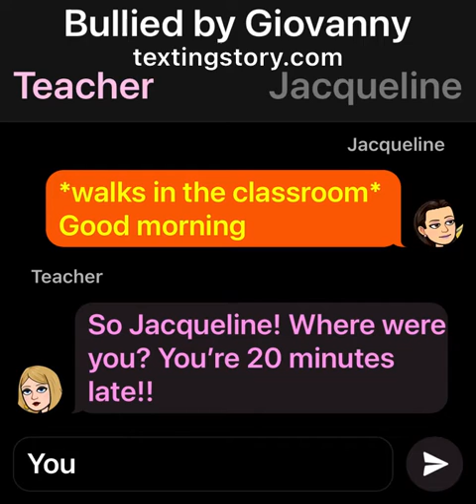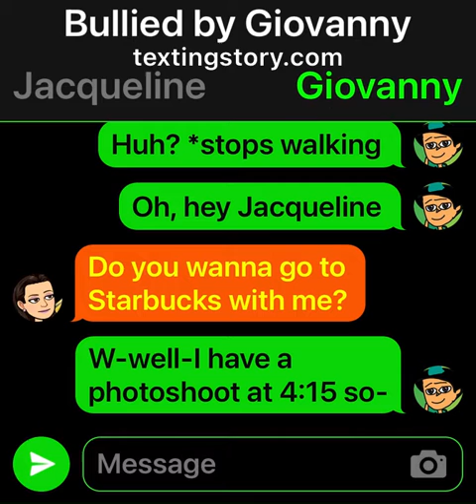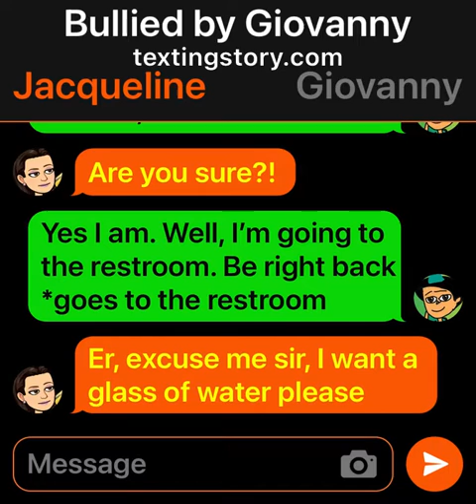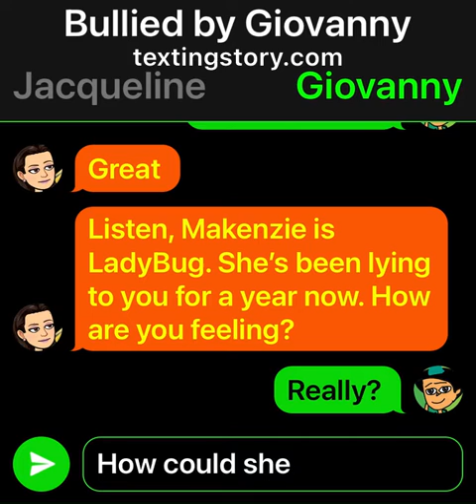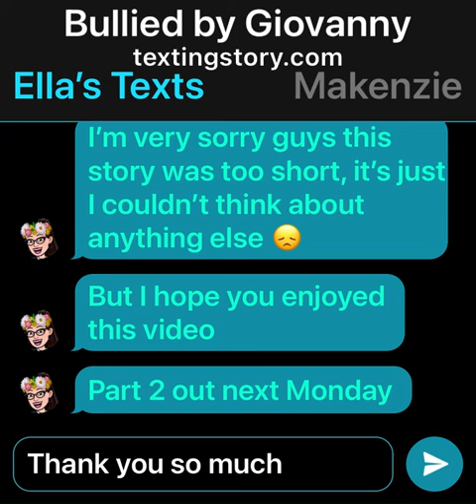(NEW) Bullied by Giovanny!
Part 2 out next Monday!